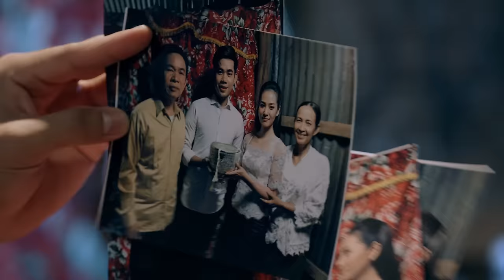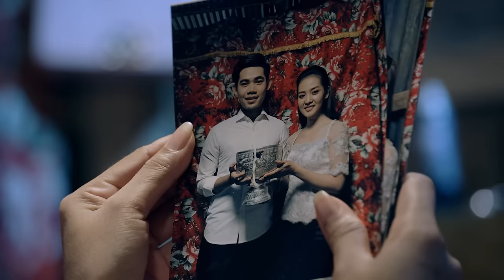កូនក្រមុំបងគ្រាន់តែជាមនុស្សស្រីធម្មតា - នី រតនា [OFFICIAL MV]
ដឹងទេថ្ងៃស្អែកជាថ្ងៃពិសេសរបស់ Idol យើងហើយ! admin សូមជូនបទចម្រៀង Full MV អបអរផងណា! ប្រិយមិត្តក៏អាច comment ជូនពរគាត់បាន :) !
🎬 OFFICIAL MV : កូនក្រមុំបងគ្រាន់តែជាមនុស្សស្រីធម្មតា
► ទស្សនាវីដេអូនៅលើ YOUTUBE : youtu.be/Xb-gHuPIvY4
ច្រៀងដោយ៖ នី រតនា
និពន្ធទំនុកច្រៀង៖ សោម ដូរ៉េ
និពន្ធបទភ្លេង និងសម្រួលតន្ត្រី៖ សម ប៉ឺទី
ដឹកនាំសម្ដែង៖ កៅ សីហា